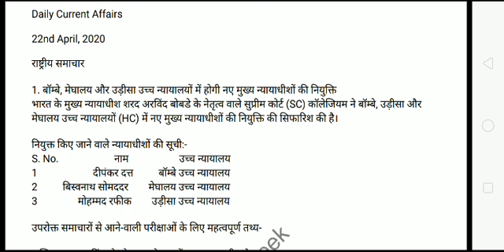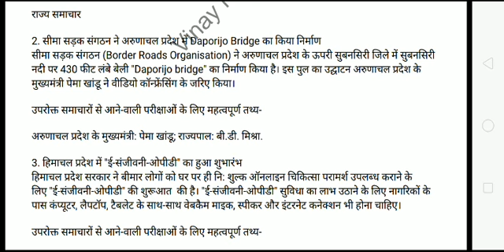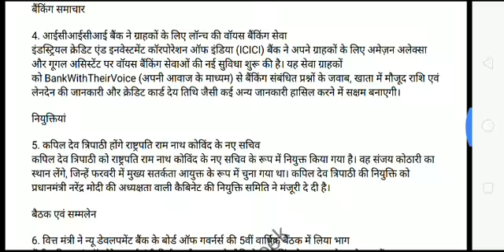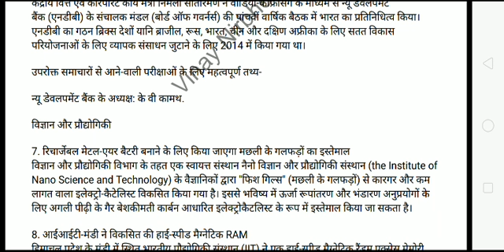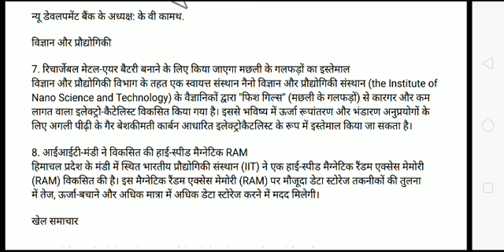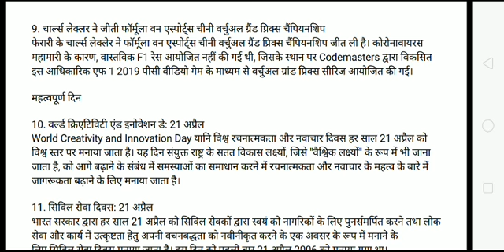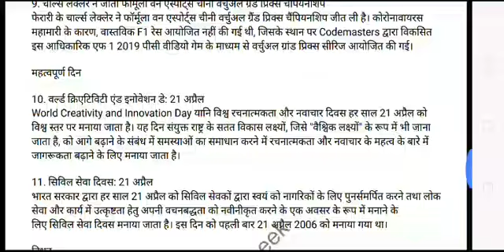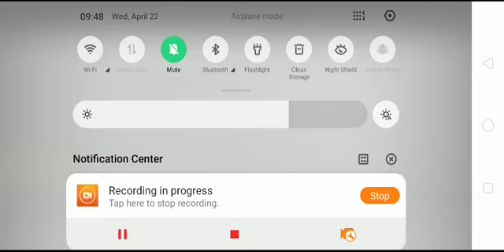Daily Current Affairs for All Competitive Exams! इस सीरीज से किसी भी Exam में 80% Ques आने की गारंटी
WiFi Study, Exampur, Study Iq, Bhunesh Sir, Vivek Sir, Gaurav Sir